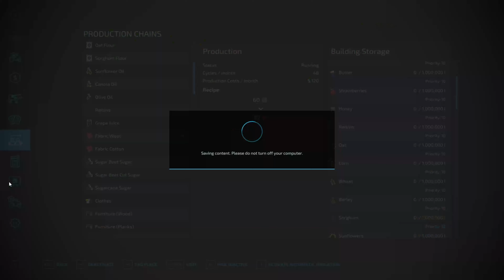Fs 22 Survival Challange Competting against Daggerwin & ChainSaw100 Ep 78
Competting gainst Daggerwin And Chainsaw100